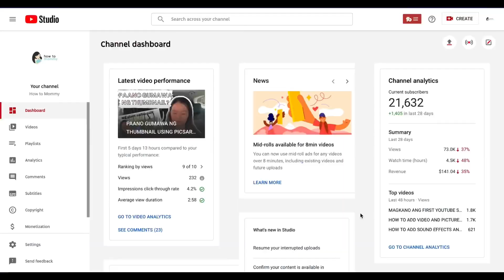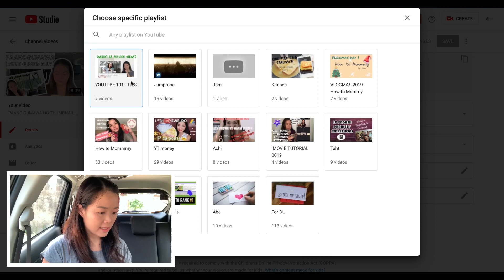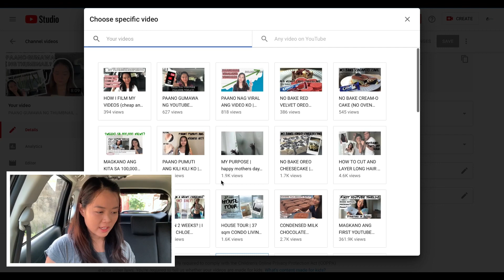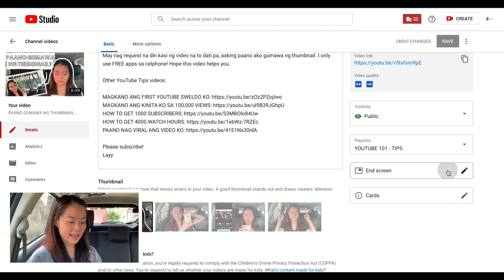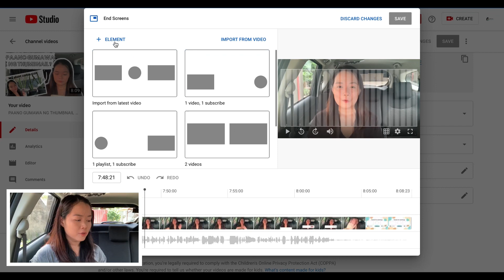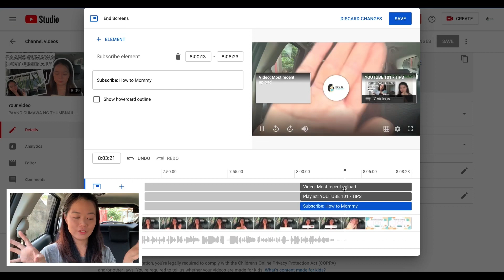HOW TO SET UP CARDS AND ENDSCREENS | PAANO GAMITIN ANG CARDS AT ENDSCREENS (TUTORIAL)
Sorry if may audio problems! Please adjust volume nalang ✌🏼 We’re almost done with our YouTube 101 tips and tutorials series! One or two more videos nalang. So keep your questions and suggestions coming para masagot ko sa Question and Answer video next next week.